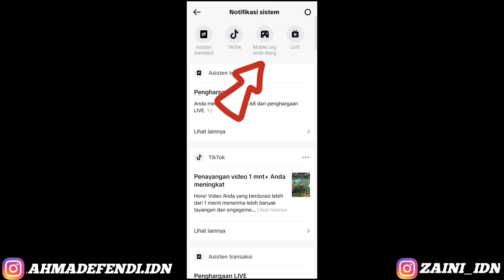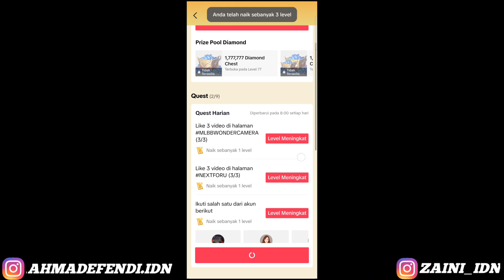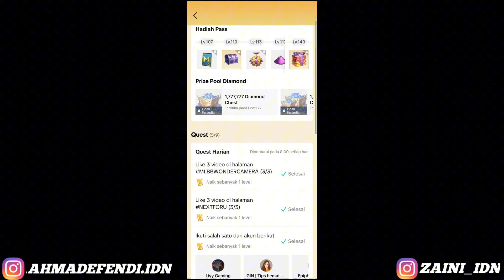KLAIM SEKARANG! BORDER AVATAR LIMITED SECARA GRATIS DAN PERMANEN!! - MOBILE LEGENDS